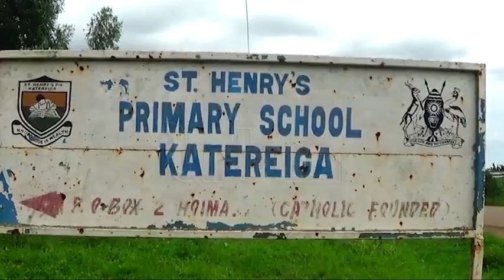Transport paralysed as River Kafu floods